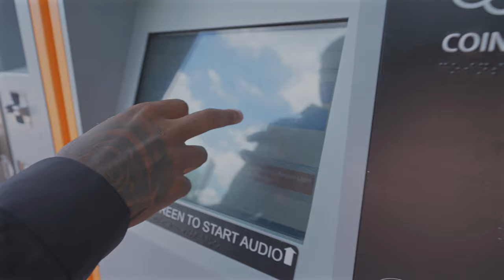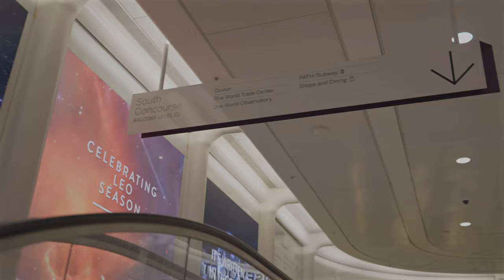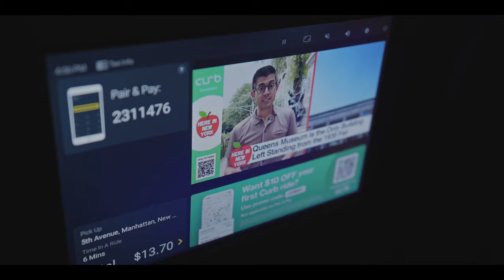Travel Day To New York | Meeting with Under Armour?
Join us in a travel day to New York City. As mentioned the may reason of travel is to discuss matters for a potential deal. During this time frame we ended up grabbing a few things from the store.

Camera Gear:
Sony a7iv
Sony G Master 16-35 lens
Rode ECM-B10 Microphone